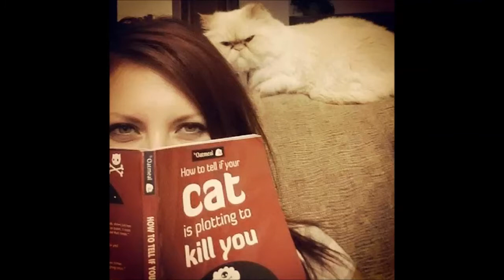Смешные котики [😹] 4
Подборка смешных и прикольных фотографий с котиками!
Разные прикольные фотографии, фотоприколы! 🐾
Если вы улыбнулись, я доволен! 😊